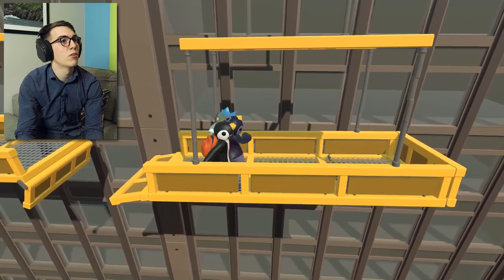GAMING WITH PETS IS GR8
What happens when you bring your gaming experience to your pets? Interesting stuff...

ASUS ROG GR8 II Specs:
ASUS ROG GR8 II-6GT024Z
CPU: Intel Core i7-7700
GPU: GeForce GTX 1060 6G
RAM: 16GB DDR4
SSD: 512GB M.2 PCIe